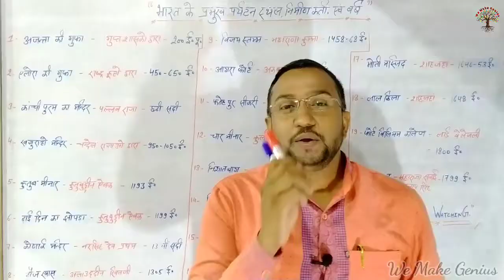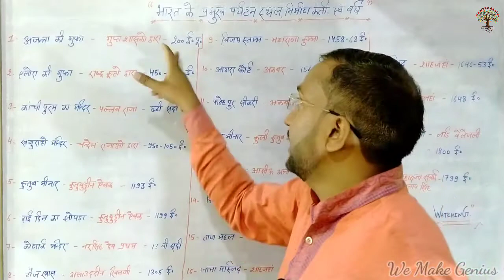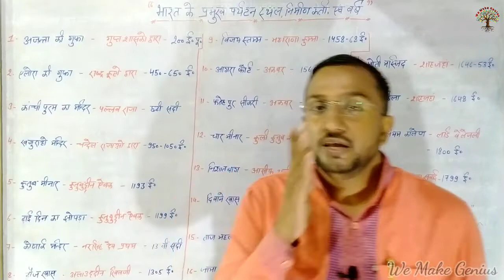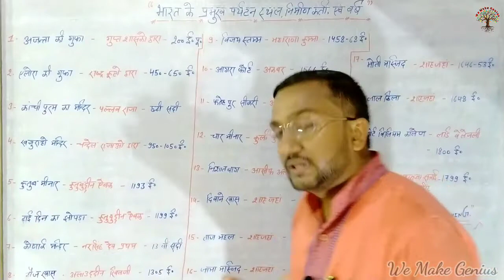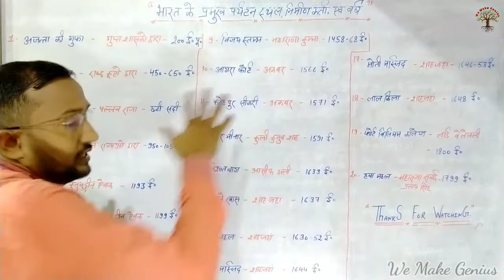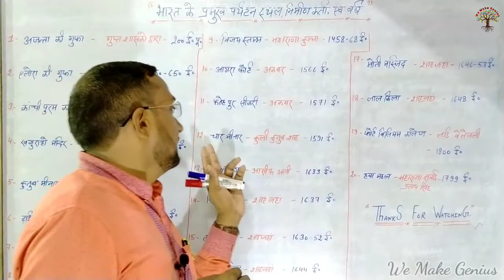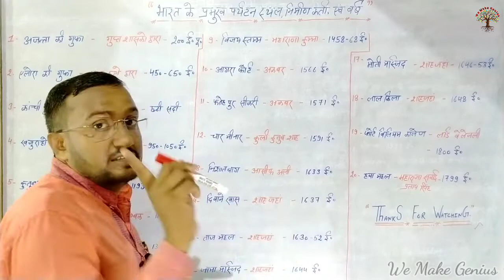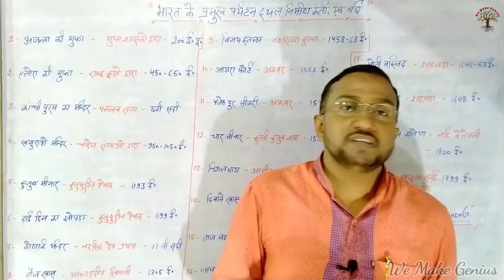भारत के प्रमुख पर्यटन स्थल एवं निर्माणकर्ता Static GK Bharat k Paryatan Sthal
भारत के प्रमुख पर्यटन स्थल एवं निर्माणकर्ता Static GK Bharat k Paryatan Sthal भारत के प्रमुख पर्यटन स्थल निर्माणकर्ता एवं वर्ष भारत के प्रमुख पर्यटन स्थल trick bharat ke paryatan sthal pet exam UPSSSC PET

दोस्तो आज के वीडियो में हम आपके लिये भारत के प्रमुख पर्यटन स्थल निर्माणकर्ता एवं वर्ष से संबंधित है  आज का video बहुत ही रोचक है जो आपके लिए बहुत ही लाभदायक साबित होगी ये वीडियो आपके किसी भी तरह के exam के लिए उपयोगी साबित होगी ऐसा हमारा विश्वास है तो वीडियो को बहुत ही ध्यान से देखे।

हमे पूरा भरोसा है आपको यह वीडियो बहुत ही पसंद आएगा...अगर आपको हमारा वीडियो पसंद आता है तो please वीडियो को Like 👍 और Share जरूर करे और हां अगर आप हमारे चैनल पे नए हो तो Channel को जरूर susbcribe करे।